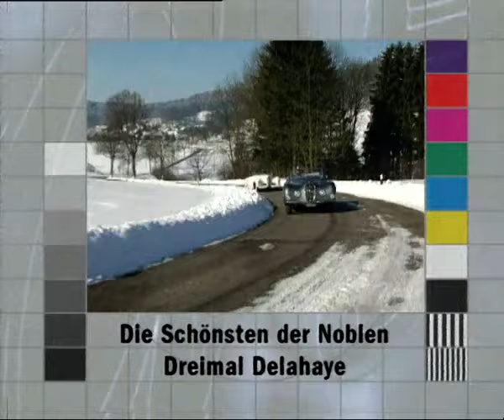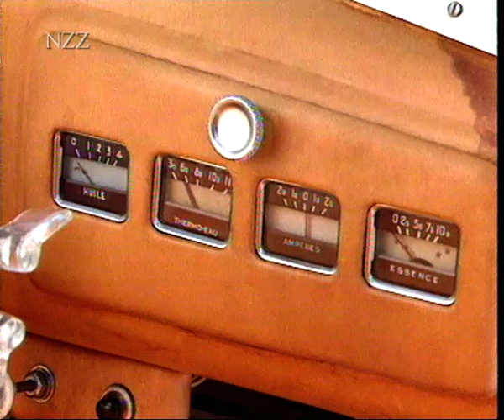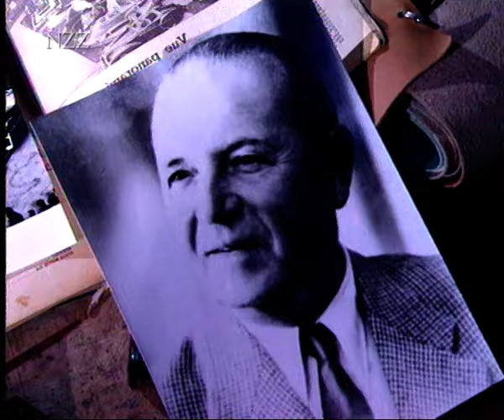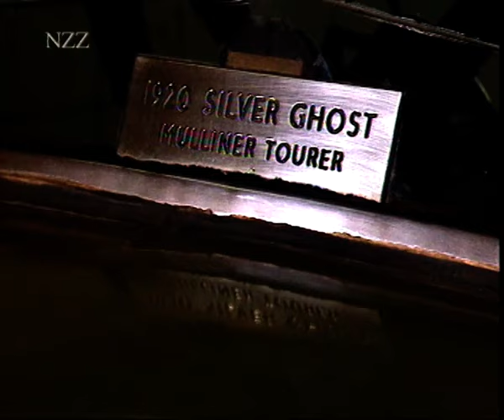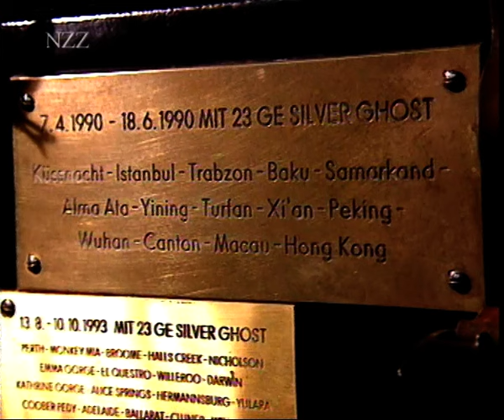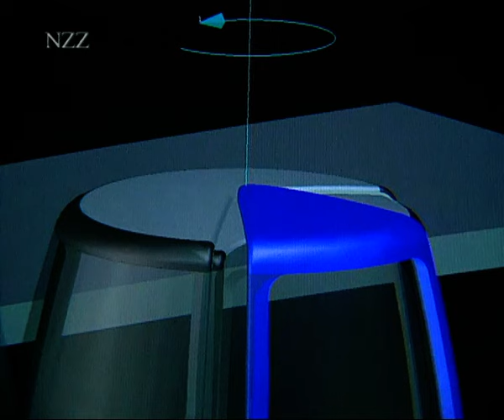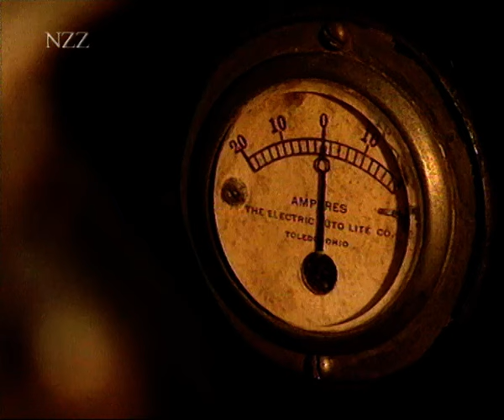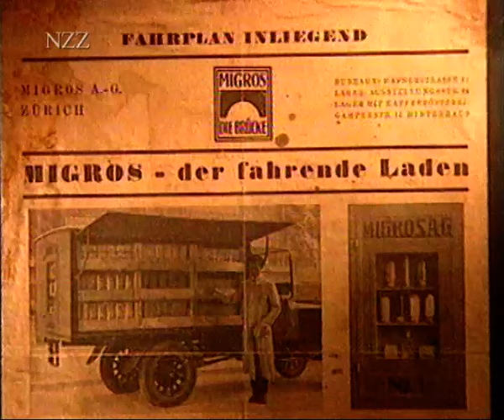Autoland - Alpenland - Dokumentation von NZZ Format (1999)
0:28 Die Schönsten der Noblen, Dreimal Delahaye. Mit 17 Jahren hat Robert Temperli für 270 Franken ein altes, unansehnliches Auto erstanden. Heute ist das Vehikel unbezahlber: ein exklusiver Delahaye mit dem Jahrgang 1949 /// 8:54 Der Oldtimer-Rennfahrer. 1911 noch Feuerwehrauto, heute Rennbolide: der American La France von Hans-Ruedi Aebi /// 15:02 Max Horlacher, Fortbewegung leicht gemacht /// 21:37 Louis Chevrolet: das Schweizer Autogenie, das seinen Namen verkaufte /// 27:27 Unveröffentliches Filmmaterial aus den Anfängen des legendären "Migroswagens".